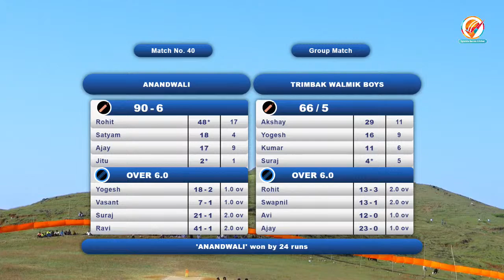Aanandwadi Vs Tribakeswar Galoshi Premier League | Nashik 2022